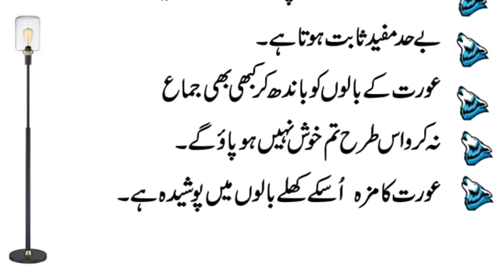Shaadi Ki Pehli Raat Kay Totkay Buqraat Kay Bataye Huye | Pehle Bivi Kay Sir Mein Ungliyaan Phero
Pehli Raat Ko Bivi K Kaano Ko Apne Muh Mein Daala Karu Yeh Aik Khaas Totka Hai by Buqraat.